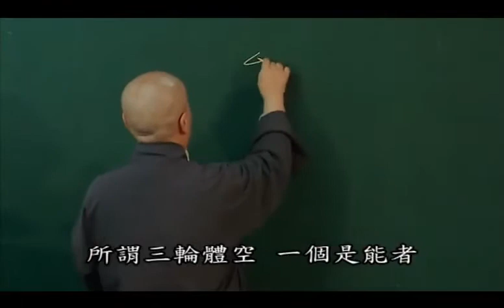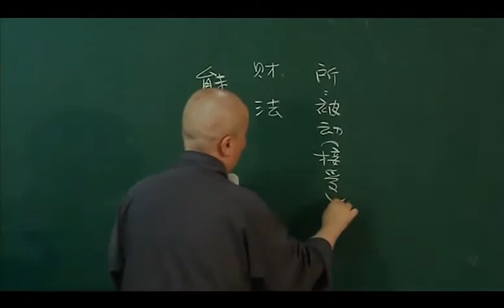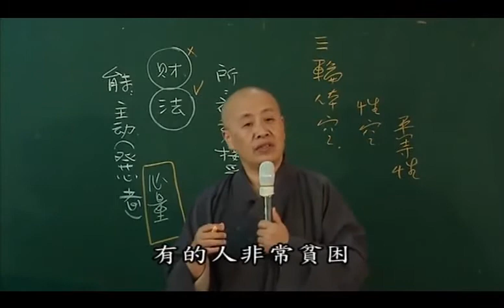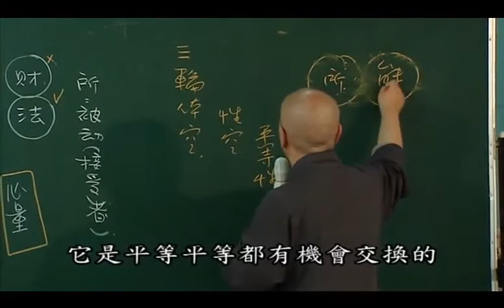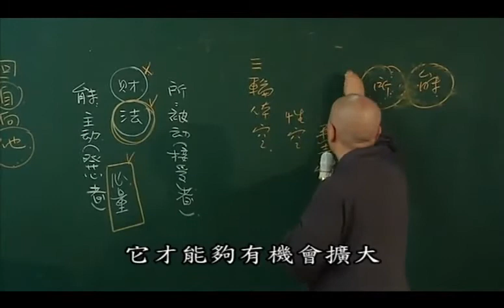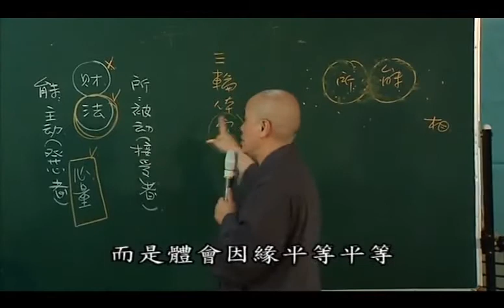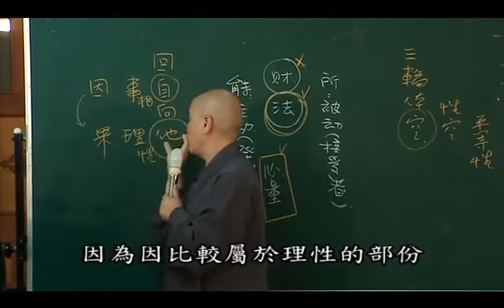《普賢行願品》第16集 寬謙法師